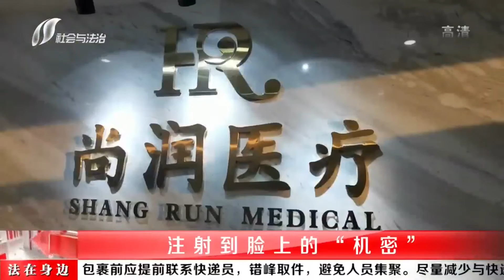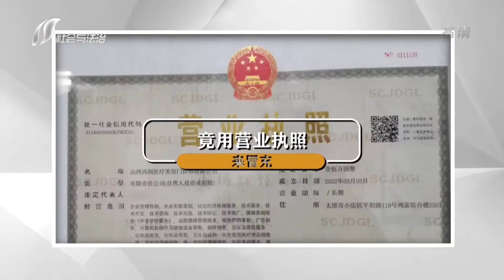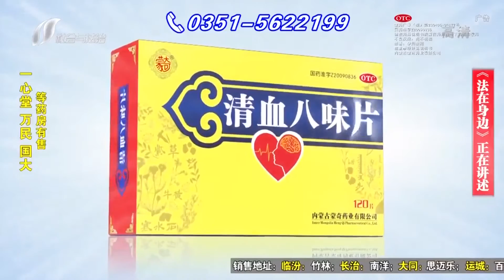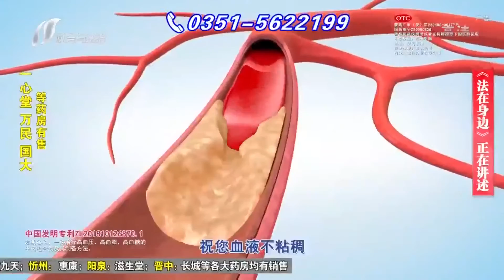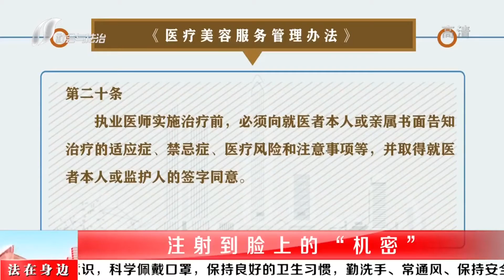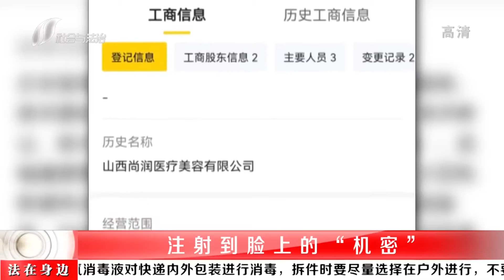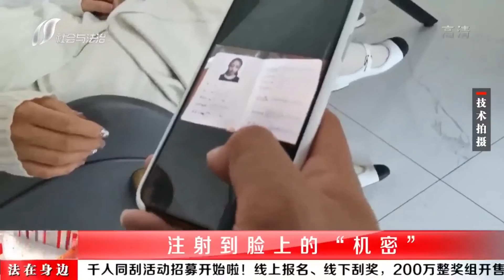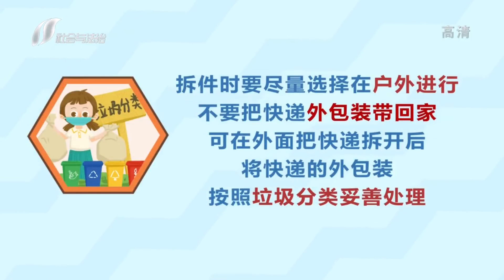法在身边 20220510 期：注射到脸上的“机密”